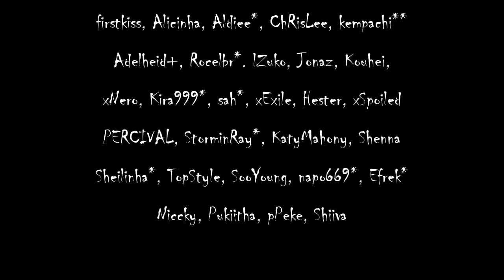Tales of Pirates: DeathRace PK Mega Mix Part 5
PLEASE READ DESCRIPTION, SCROLL DOWN FOR COMMON QUESTIONS** Hi there guys ;D It's been such a long time, about 6 months since the last video.